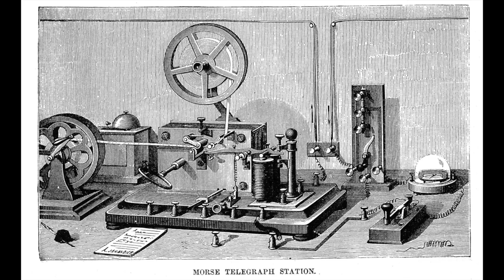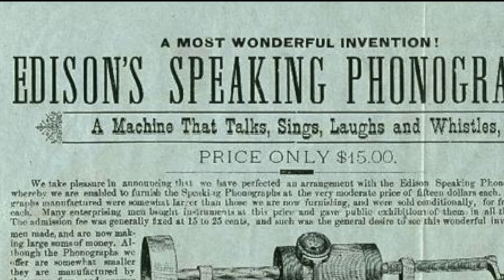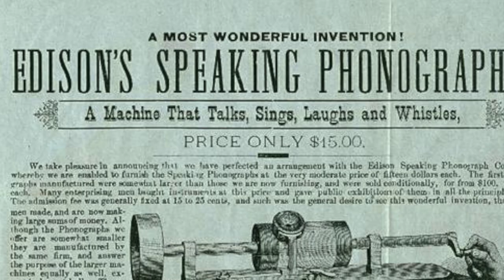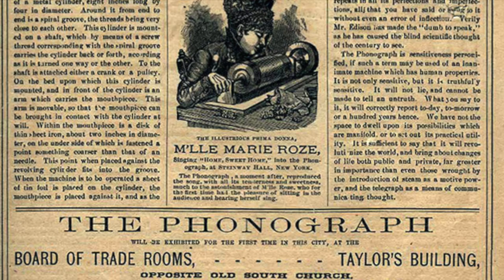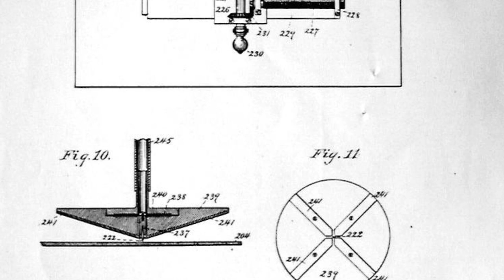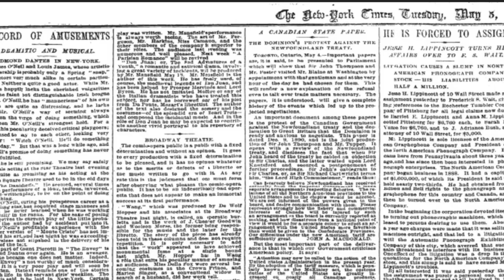On the Record: the First Audio Recordings (Part 1)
A brief history of the very earliest audio recordings and audio recording technology. Featuring Eduard-Leon Scott de Martinville, Thomas Edison, Alexander Graham Bell, and Charles Sumner Tainter.

Listed below are the sources I used for research for the video:
The Fabulous Phonograph by Roland Gelatt pgs 44-45
The Fabulous Phonograph by Roland Gelatt pgs 25-32
The Fabulous Phonograph by Roland Gelatt pgs 33-34
The North American Phonograph Company by Raymond Wile, ARSC Journal Vol 35